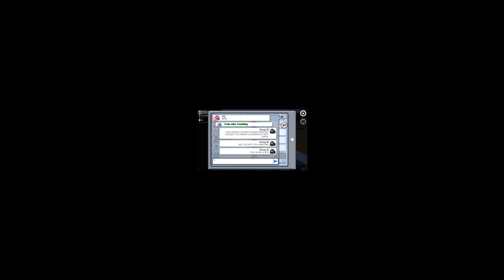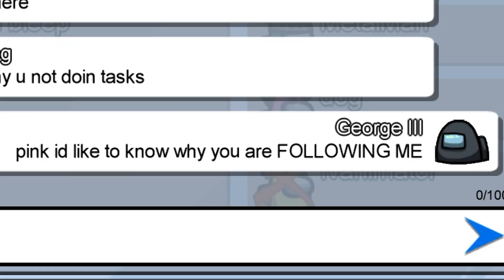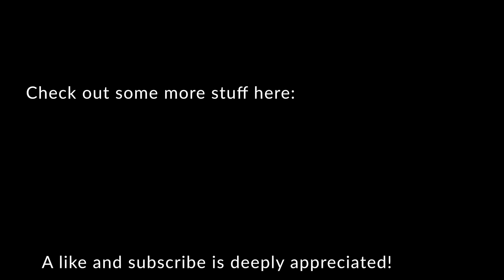Among Us is Aggravating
In today's video a couple friends and I got together to play that ever so popular game Among Us!

Please help this channel grow by sharing it to your friends or just in general!

Any suggestions for new videos are greatly appreciated! Leave yours in the comments below!